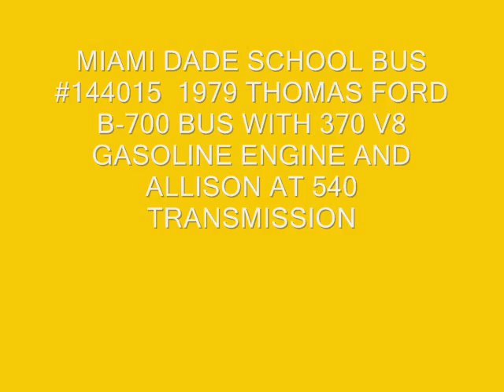AUDIO RECORDING OF.MIAMI DADE 1979 THOMAS FORD B700 SCHOOL BUS #144015.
Folks here is an audio recording of retired Miami Dade School bus #144015 a 1979 Thomas Ford B-700 bus with 370 V8 gasoline engine and Allison AT-540 transmission. The picture of the school bus is from a bus that was at ebay a few weeks ago .Folks bus #144015 was recorded in 1988 this was a sub bus for that day our regular bus was the 1987 Blue Bird IHC S-1800 bus #147720 with the 9.0L engine.